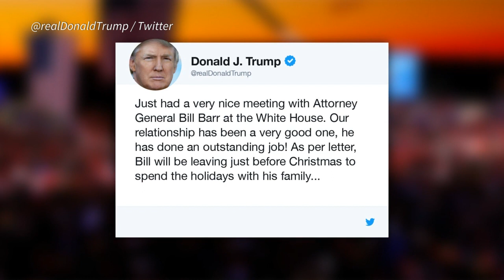Trump anuncia la salida del gobierno de EEUU del fiscal general Bill Barr | AFP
El presidente de Estados Unidos, Donald Trump, anunció el lunes la salida del gobierno del fiscal general Bill Barr, quien contradijo las denuncias del mandatario de que hubo fraude en las elecciones, aunque en el mensaje no se dejó ver ninguna crispación entre ambos.